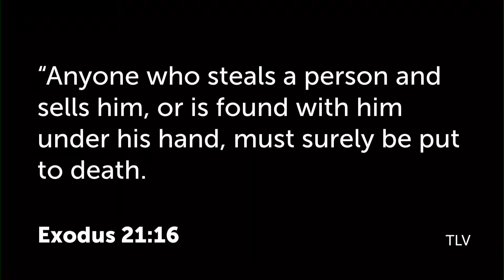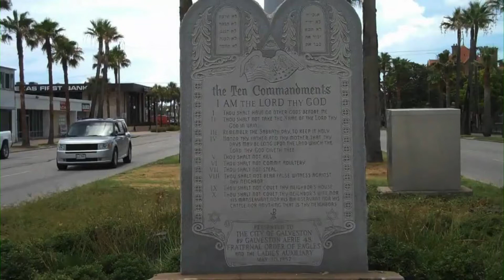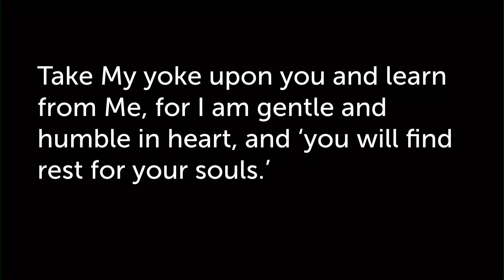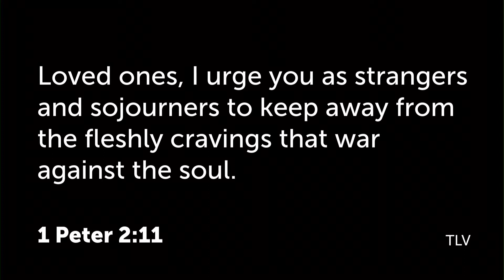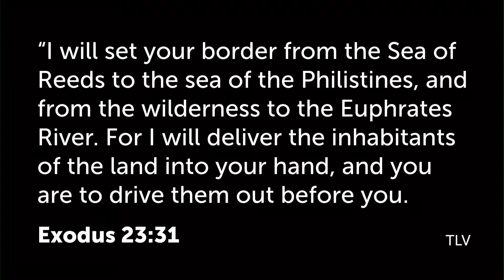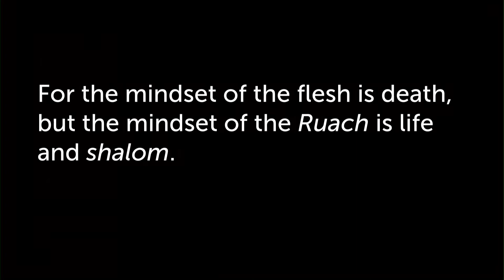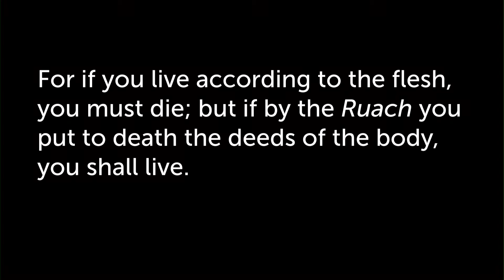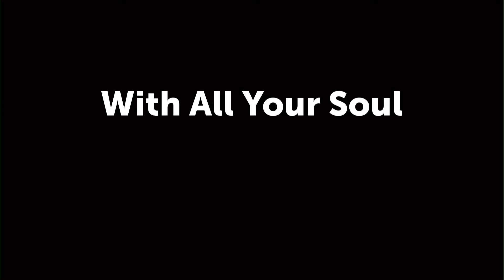With All Your Soul